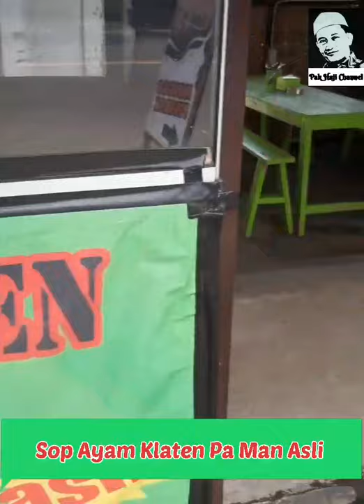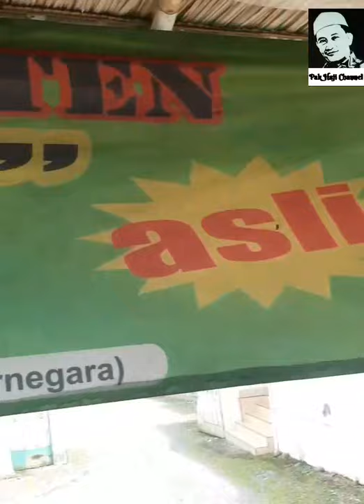Sop Ayam Klaten Paling Enak & Murah Di Banjarnegara